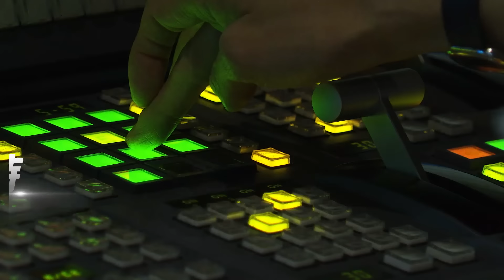將台灣比為豪豬 中共東部戰區:南部是大腦 台獨意識形態大本營｜TVBS新聞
這次中共軍演，同時還搭配各種官宣，希望達到武嚇加文攻雙重效果。像是解放軍東部戰區最新釋出的影片，一開頭就出現大大的「勒」字，揚言「挑釁越甚、勒得越緊」，影片最後還出現一把利刃，代表「利劍穿心」，恫嚇意味相當濃厚。